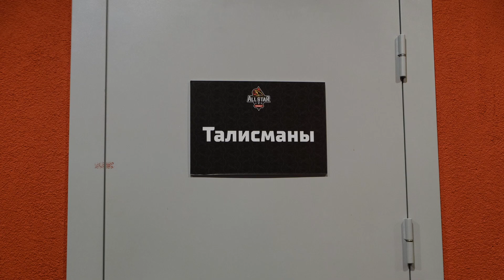Талисманы клубов КХЛ на массовом катании в Челябинске. Фонбет Неделя звезд хоккея 2022.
24 талисмана клубов КХЛ приехали в Челябинск на Фонбет Неделю Звёзд Хоккея 2022